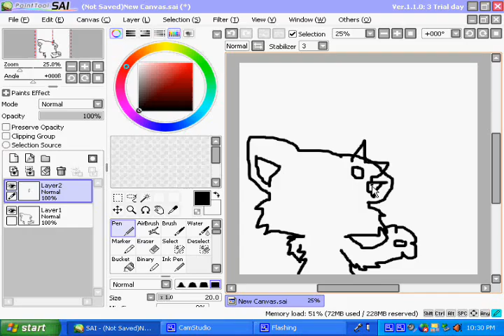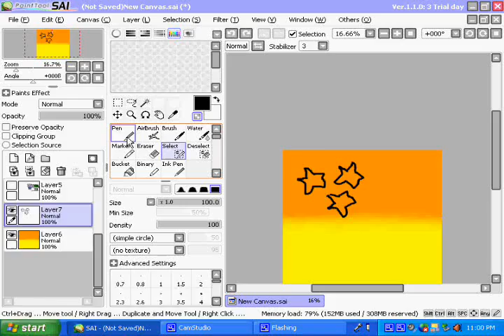Vote 4 Kay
I'm in the contest 2 but  she needs the money more so im going to help her but i hate to give up so im not going to try to win! Tht way i dont have to quit!